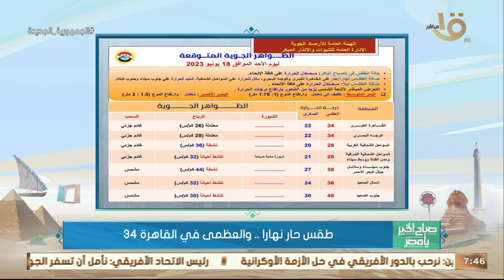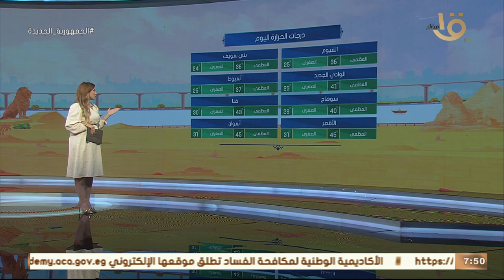صباح الخير يا مصر | الأرصاد: طقس معتدل طوال هذا الأسبوع.. وبيان بدرجات الحرارة المتوقعة اليوم